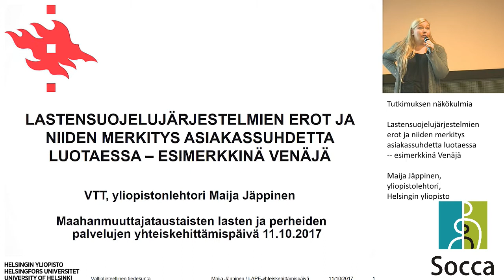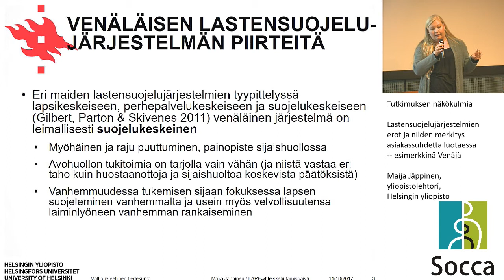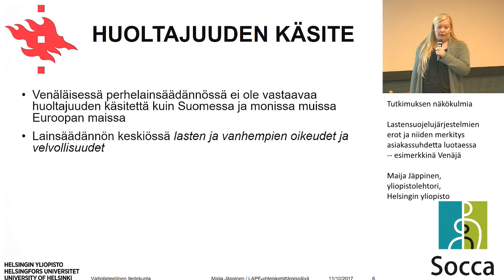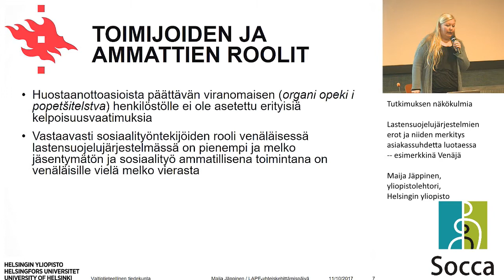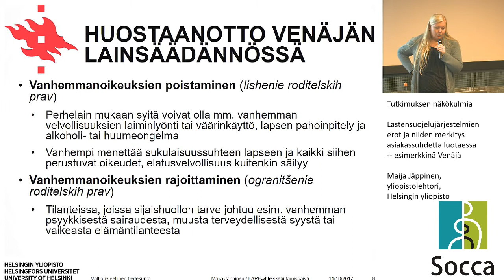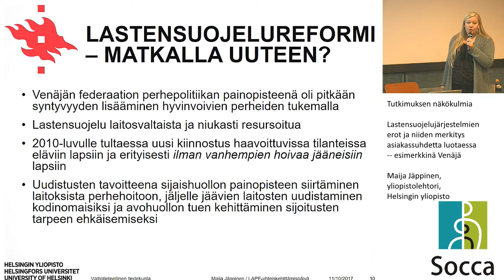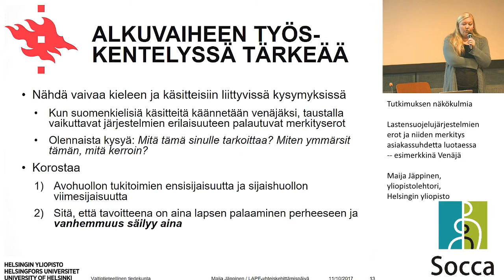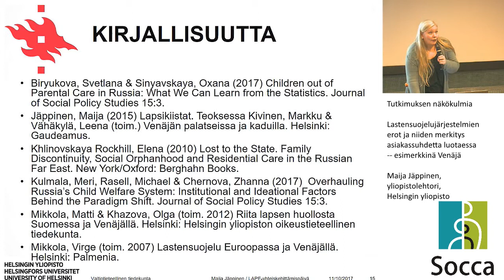Lastensuojelujärjestelmien erot ja niiden merkitys asiakassuhdetta luotaessa – esimerkkinä Venäjä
LAPSEN PARAS – YHDESSÄ ENEMMÄN PÄÄKAUPUNKISEUDUN LAPE-HANKE MAAHANMUUTTAJATAUSTAISTEN LASTEN JA PERHEIDEN PALVELUJEN YHTEISKEHITTÄMISPÄIVÄ

Maija Jäppinen, yliopistolehtori, Helsingin yliopisto: Lastensuojelujärjestelmien erot ja niiden merkitys asiakassuhdetta luotaessa – esimerkkinä Venäjä